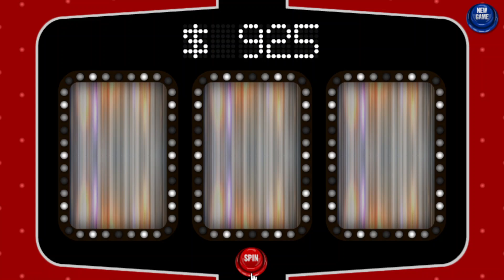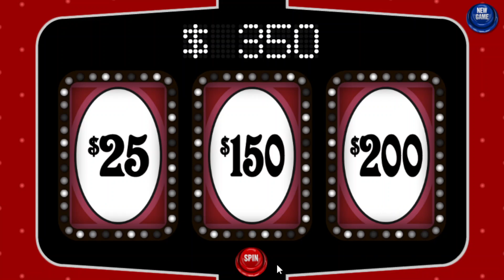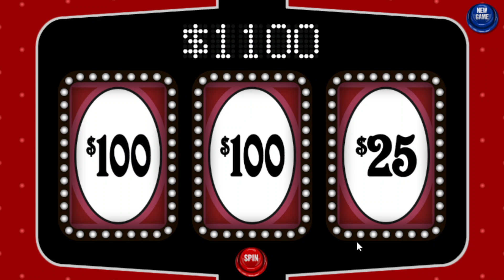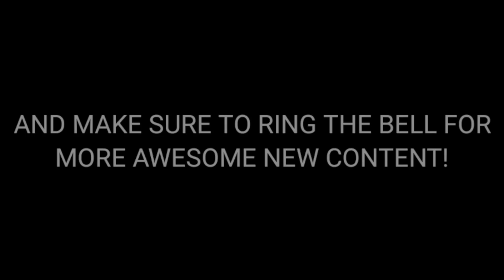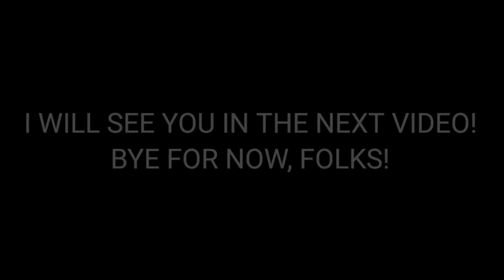The Joker's Wild: Face the Devil Edition (7/29/2024)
Here's a gameplay of The Joker's Wild: Face the Devil Edition! Enjoy!

Threads: @thetpirfan2024